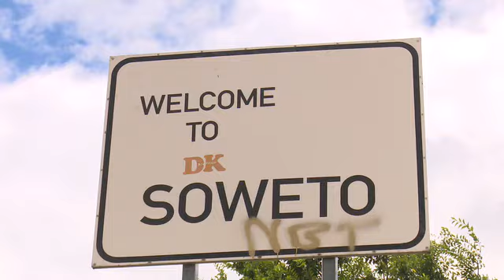Sun City Trip draw at Jabulani Mall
Vodacom Soccer, together with Kaizer Chiefs rewarded two soccer fans at the Kaizer Chiefs Mobile Roadshow at Jabulani Mall in Soweto with an all expenses paid weekend away to Sun City.